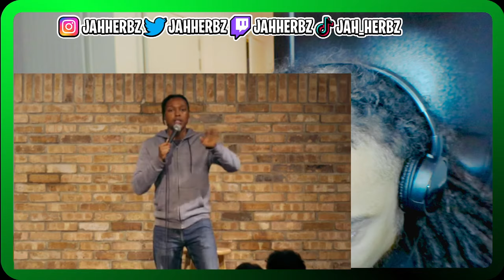LMAO!!!!!!Josh Johnson - Drake VS Kendrick Explained to White People [FIRST TIME UK REACTION]